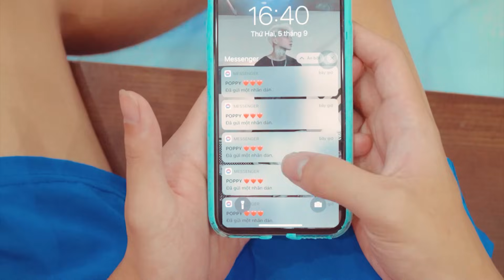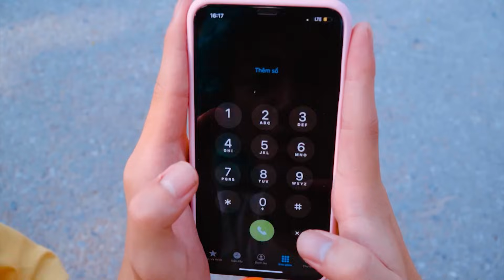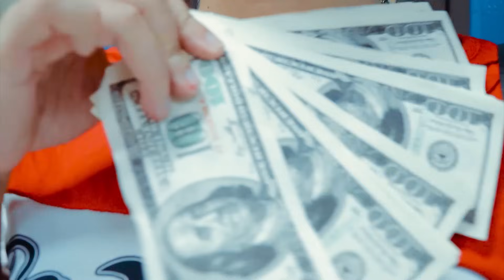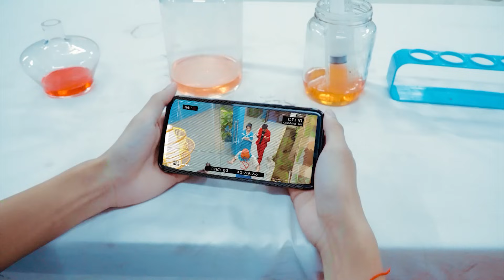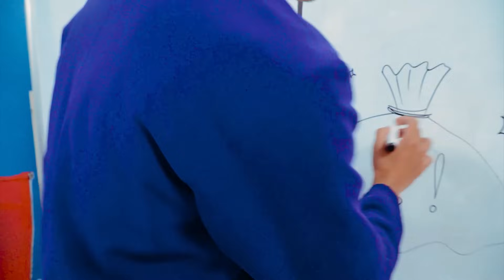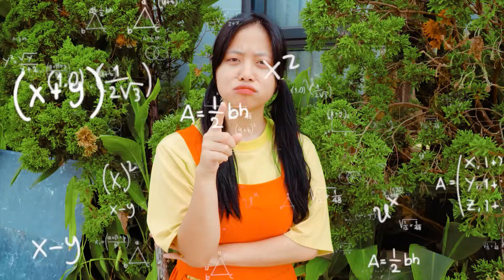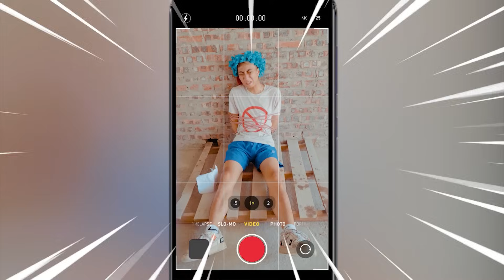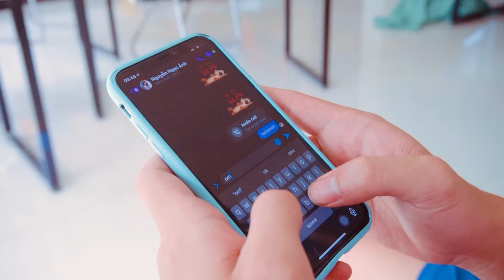Baby Doll, You Have to Take Care of Your Pregnant Mom! - Funny Stories About Baby Doll Family